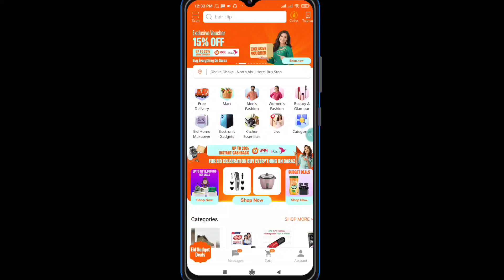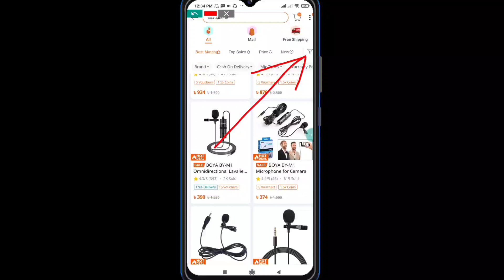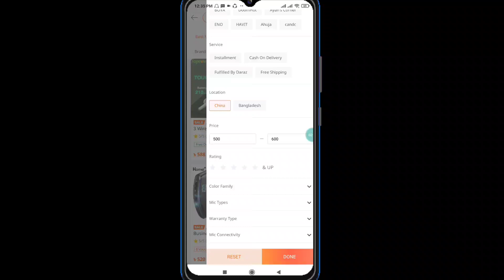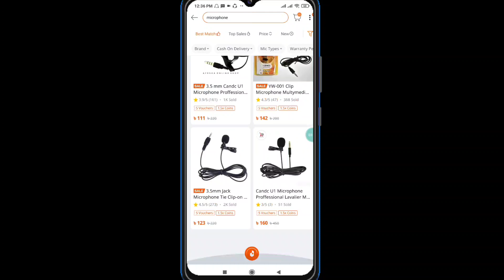দারাজ থেকে কমদামে যেকোনো জিনিস অর্ডার করার উপায় How to order from daraz